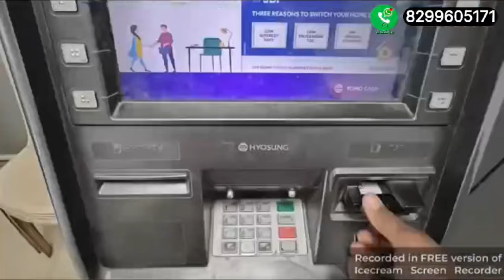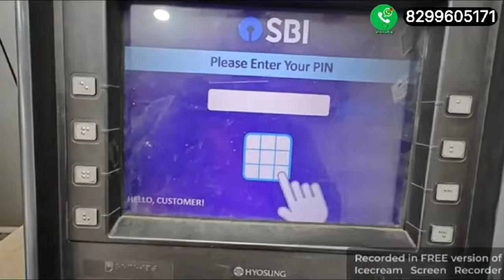मय पहले बोल नही पाते थे😭 | कैसे ठीक किया इसे मय? | R Rajesh vlogs Copy करता हू?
shaw rajesh vlogs
r rajesh vlogs
sabhi ka mangal
truck driver
truck